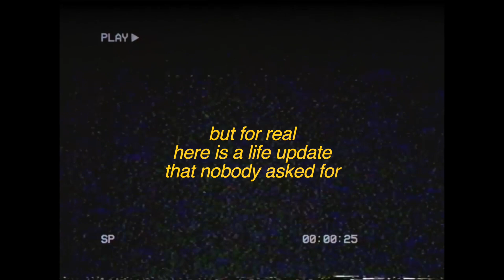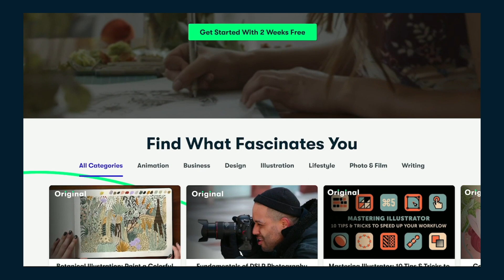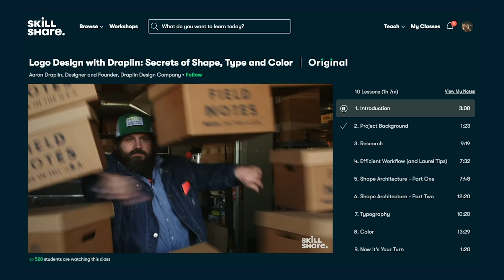I’ve moved to London ~ thoughts about uni and lots of fails